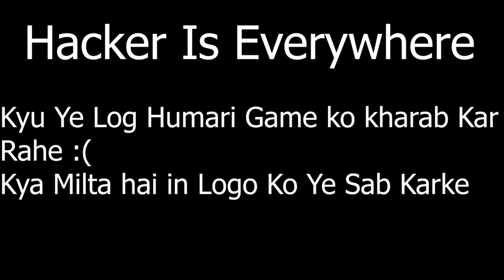Pubg Mobile || Hacker In training Room 😥 Please Stop ! This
"spreading happiness"

🎮CS:GO • S6MZV-6PRG

► 🖥️ PC Specs◄
• Mouse -  Logitech G300s Gaming Mouse